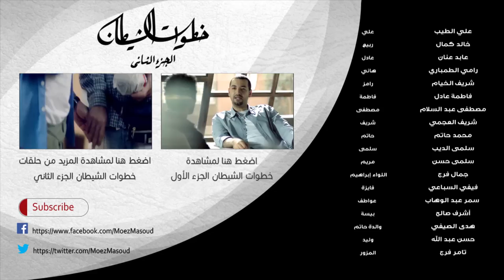خطوات الشيطان 2 - الحلقة 1 - مع معز مسعود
فكرة ورؤية
معز مسعود

إخراج
محمد شاكر خضير

تأليف
محمد دياب
خالد دياب
شرين دياب

الشخصيات حسب الظهور

مصطفى عبد السلام
فاطمة عادل
عمرو صالح
علي الطيب
محمد حاتم
ندا موسى
خالد كمال
عابد عناني
شريف الخيام
سلمى الديب
رامي الطمباري
سلمى حسن
شريف العجمي

مخرج منفذ
أحمد خالد أمين

مساعد مخرج أول
أحمد عيسى

إسكريبت ملابس
أحمد وحيد محب

مساعدي الإخراج
كريم سليمان
أمنية عز العرب

مونير مساعد
محمد السعدني

second unit editor
محمد شاهين

مصورين
مينا مرزوق
أكرم ممدوح

مشرف إضاءة
حسين جاب الله

مشرف كرين
 زيزو

مساعد مهندس ديكور
رضوى بشير

منسق مناظر
أحمد فؤاد
محمد غيبوبة

مدير موقع
هاني مهدي

إدارة الإنتاج
هاني الجلب
خالد طه
محمد حسن

Make up & special effects
سارة بولس

كوافير
ماهر خلف

Stylist
أمنية علي
ياسمين علي

تصميم المقدمة
وسام صفاء

مهندس صوت
رامي عثمان

تصحيح ألوان و مؤثرات بصرية
شريف فتحي

مدير مالي
تاج شعراوي

مدير الإنتاج
هشام رأفت

مدير إدارة الإنتاج
حاتم سعيد غانم

Art Director
أحمد شاكر

ميكساج
محمد فوزي

موسيقى تصويرية
محمد مدحت

supervising producer
يحيى زكريا

مونتاج
وائل فرج

مدير تصوير
نزار شاكر

تأليف
محمد دياب
خالد دياب
شرين دياب

منتج منفذ
محمد عبد الغني

إخراج
محمد شاكر خضير